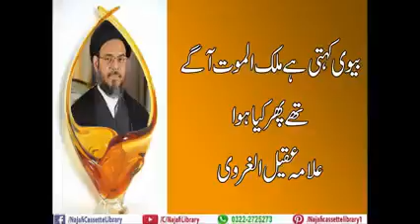Bivi kehti hain